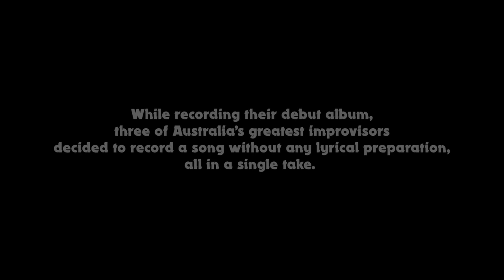Best Freestylers in the World (ft. Montaigne & Boilermakers) - Music Video #7 / The Album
🇦🇺 Aussies! See 'The Album' Live

Zach, Mark and Broden are the greatest frestyle rappers in the entire world. You can throw any ideas or themes at them at all and they will improvise a rap about it and it'll be really good. They decided to prove that in this swell hip hop tune featuring Boilermakers and Montaigne.

Video features Montaigne and Boilermakers.

THEME SONG: Aunty Donna x SUB-human
SPECIAL THANKS: Alex Pizzol, Joe Kosky, Michelle Brasier, Sammy J

VIDEO CREDITS:

DIRECTOR / DOP Max Miller
PRODUCER / 1st AD Jessica Galea

1st AC Fabio Capodivento
GAFFER Alastair Duffield
BEST GIRL Hannah Palmer

COSTUME DESIGNER Ingrid Beilharz
COSTUME ASSISTANT Gemma Baker

PRODUCTION DESIGNER William Bobbie Stewart
PROPS ASSISTANT Georgie Thomas

BTS Kiralee Greenhalgh
PROMO SHOTS Keith D’Cunha
RUNNER Josh Howlett

EDITOR / COLOURIST Max Miller

AUNTY DONNA is
Tom Armstrong, Mark Samual Bonanno, Broden Kelly, Samuel Lingham, Max Miller and Zachary Ruane